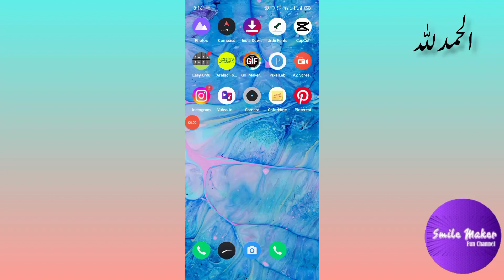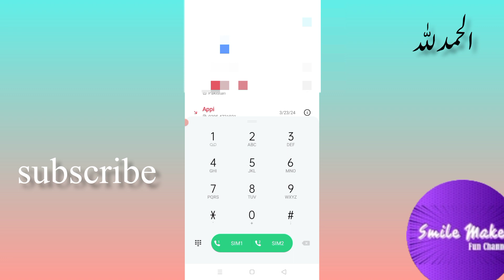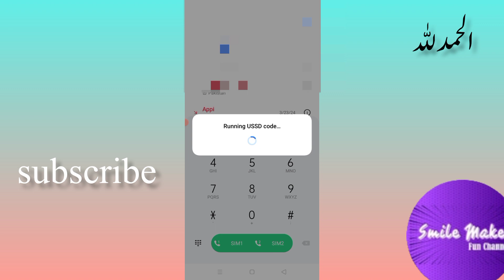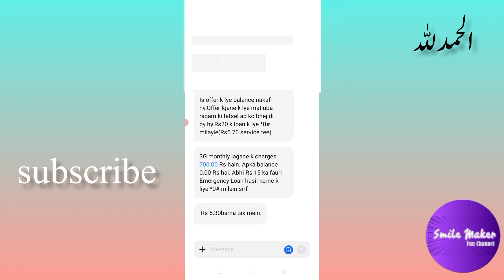Telenor 50GB Monthly Internet Package2024 | Telenor Internet Package ||SmileMaker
Smile Maker